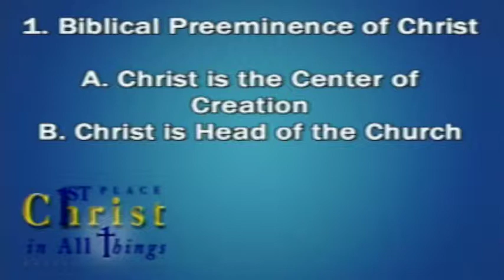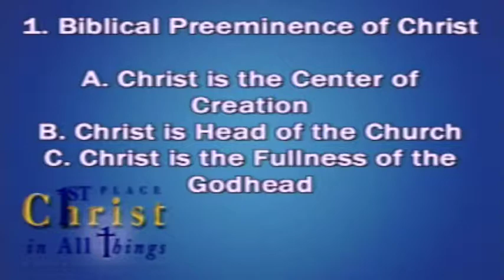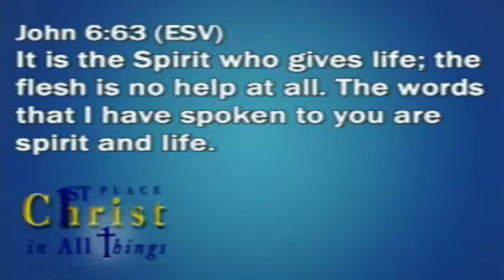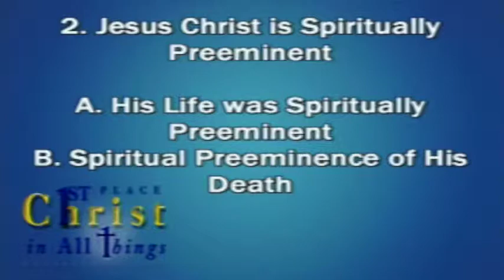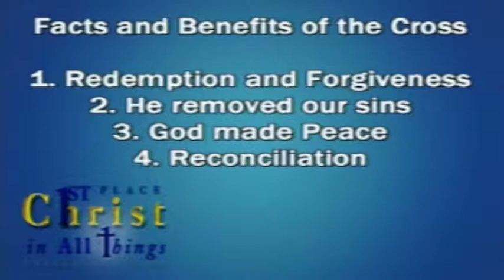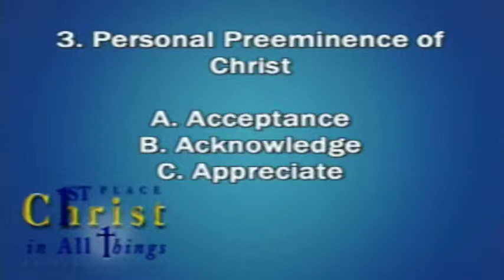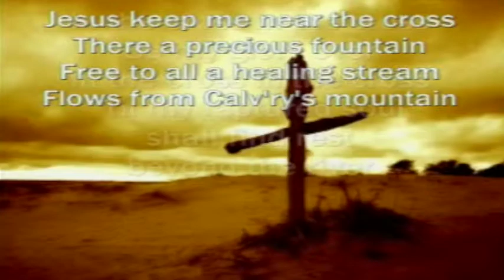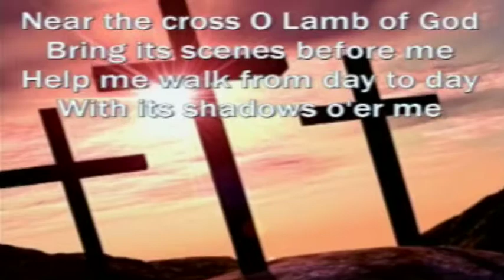Christ, First in All Things 8-25-2013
This is the 3rd message in the series "The Secret to Abundant Living" by Dr. Davies.